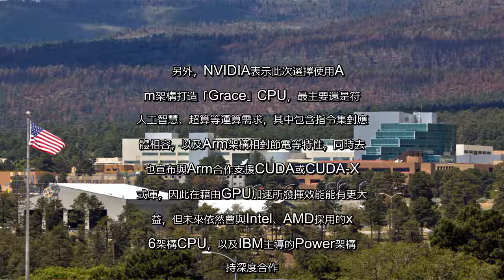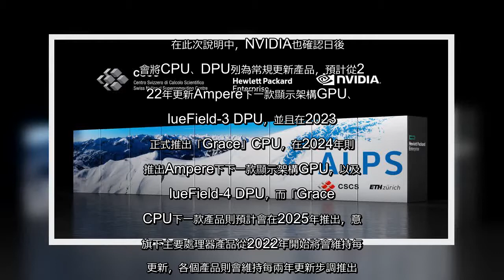✅ NVIDIA在此次以線上形式舉辦的GTC 2021裡，正式宣布藉由Arm架構打造對應超算需求的「Grace」CPU，並且確定以美國知名女性電腦科學家Grace Hopper為稱，將驅動比現行最快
✅  NVIDIA在此次以線上形式舉辦的GTC 2021裡，正式宣布藉由Arm架構打造對應超算需求的「Grace」CPU，並且確定以美國知名女性電腦科學家Grace Hopper為稱，將驅動比現行最快人工智慧運算伺服器快上10倍執行效能表現，同時也將藉由Arm架構對應更低耗電。